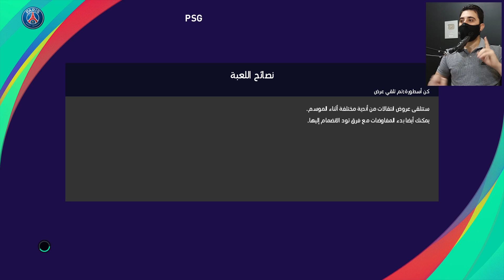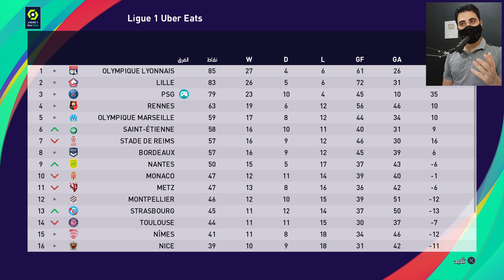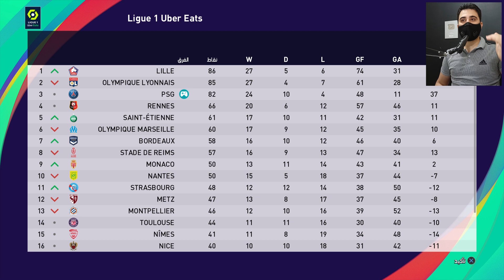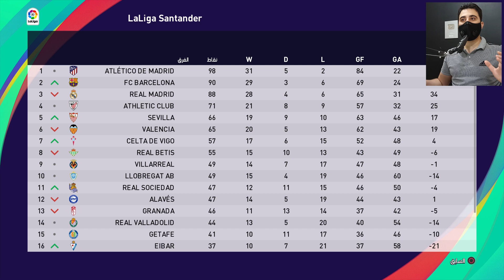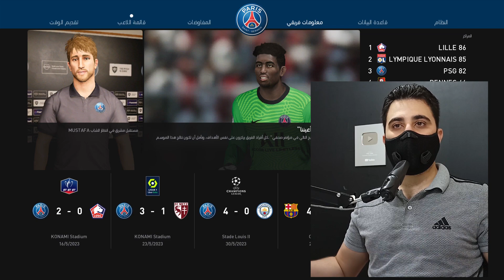كن اسطورة || الحلقة الأخيرة 🏆 اول عرض من نادي كبير منو تتوقعون ؟ 😍 الانتقام من بايرن ميونخ🔥 PES 2021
كن اسطورة نهاية الموسم و تحقيق لقب دوري ابطال اوروبا لاول مرة ل باريس سان ديرمان

اسم المجتمع بالبلاي ستيشن (فاينل قيم) ...
أنستغرام / instagram
m.finalgame